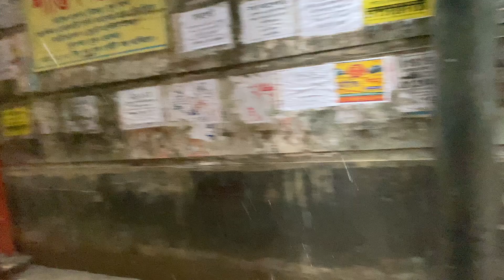"Torrential Rains Flood: Streets Submerged in Dhaka " মুষলধারে বৃষ্টিতে প্লাবিত ঢাকার রাস্তাঘাট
In this video, we capture the aftermath of intense heavy rain in Dhaka, Bangladesh, which has led to widespread flooding across the city. Watch as streets turn into rivers, leaving vehicles stranded and homes submerged. The relentless downpour has caused chaos in daily life, with citizens struggling to navigate waterlogged roads and disrupted public transport. We explore the hardest-hit areas, showing the resilience of Dhaka’s residents as they cope with the challenges of floodwaters rising in neighborhoods, markets, and public spaces.

এই ভিডিওতে, আমরা বাংলাদেশের ঢাকায় প্রচণ্ড ভারী বৃষ্টির পরের চিত্র ধারণ করেছি, যার ফলে শহর জুড়ে ব্যাপক বন্যা হয়েছে। রাস্তাগুলি নদীতে পরিণত হওয়ার সময় দেখুন, যানবাহন আটকা পড়েছে এবং বাড়িগুলি ডুবে গেছে। অবিরাম বর্ষণ দৈনন্দিন জীবনে বিশৃঙ্খলা সৃষ্টি করেছে, নাগরিকদের জলাবদ্ধ রাস্তায় চলাচল করতে সমস্যা হচ্ছে এবং গণপরিবহন ব্যাহত হচ্ছে। আমরা সবচেয়ে বেশি ক্ষতিগ্রস্থ এলাকাগুলি অন্বেষণ করি, ঢাকার বাসিন্দাদের স্থিতিস্থাপকতা দেখায় কারণ তারা আশেপাশের এলাকা, বাজার এবং পাবলিক স্পেসে বেড়ে ওঠা বন্যার জলের চ্যালেঞ্জ মোকাবেলা করে। এই প্রাকৃতিক দুর্যোগের পরিস্থিতি, কারণ এবং স্থানীয় প্রতিক্রিয়া সম্পর্কে গভীরভাবে দেখার জন্য সাথে থাকুন।